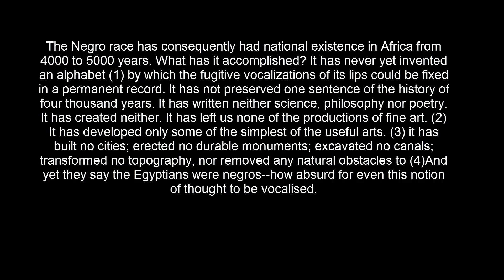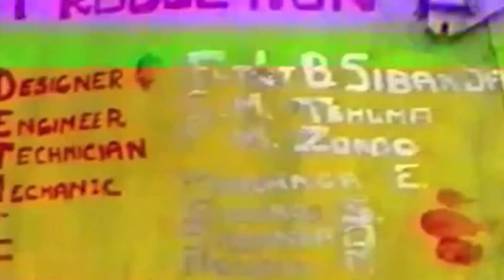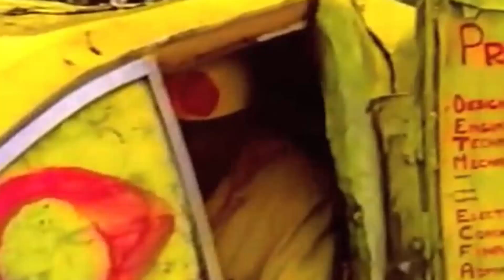Afrocentrics Lost Technology Resurrected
Here we take a look at some afrocentric "lost technologies" v Caucasian self made projects